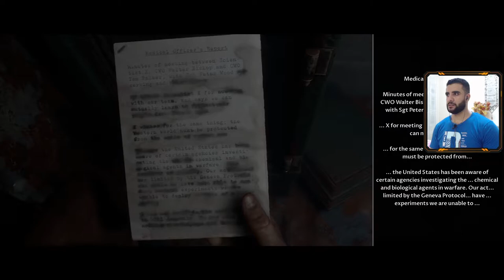Man of Medan | هربنا بالعافية 😭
A group of Americans travels to the South Pacific Ocean for a vacation but as a storm approaches, they find themselves trapped in a sunken, cursed ghost ship along with its captain.

                                          *_*_____Alpha_____*_*